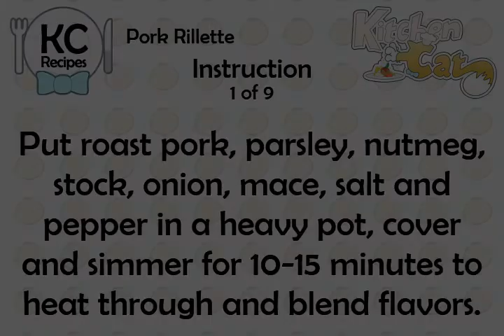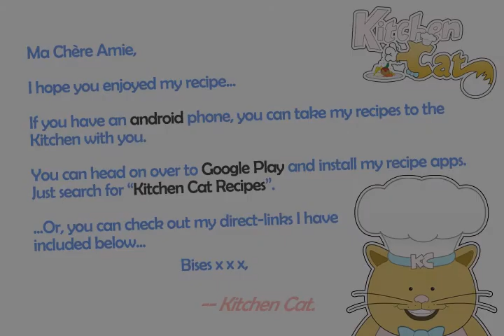Pork Rillette - Kitchen Cat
★ Kitchen Cat ★ Pork Rillette Recipe.
For this recipe you will need:
✰ ✰ ✰ ✰ ✰ INGREDIENTS ✰ ✰ ✰ ✰ ✰
1/4 c : Chicken Stock
1/8 lb : Butter Softened Optional
1/4 ts : Grated Nutmeg
Salt and Pepper
3 tb : Butter; Melted
1 ts : Chopped Parsley
1/4 ts : Powdered Mace
1/3 c : Mined Onion
1 lb : Leftover Chopped Roast Pork